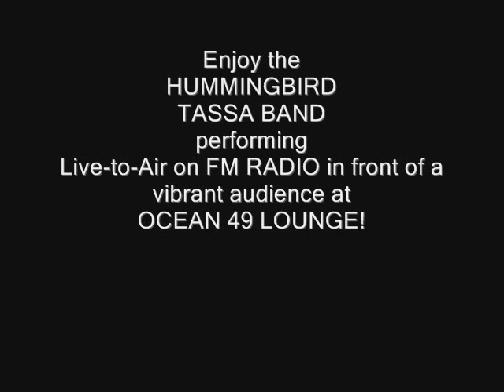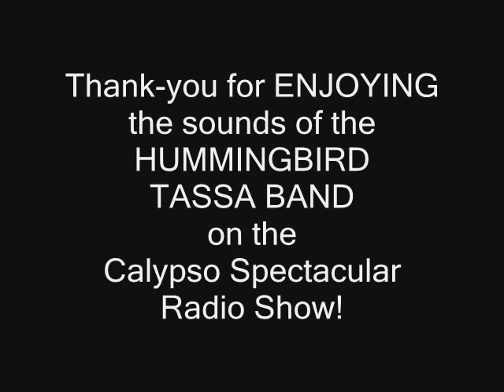Hummingbird Tassa Band on The Arlanna TV Network! FM RADIO Calypso Spectacular @Ocean49 Lounge: 2010